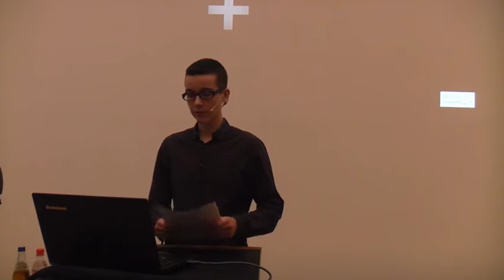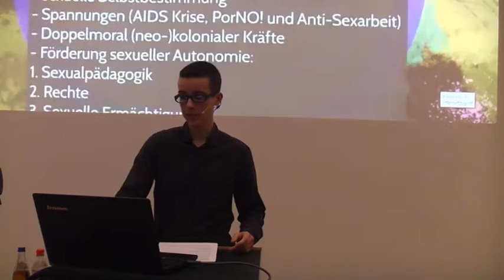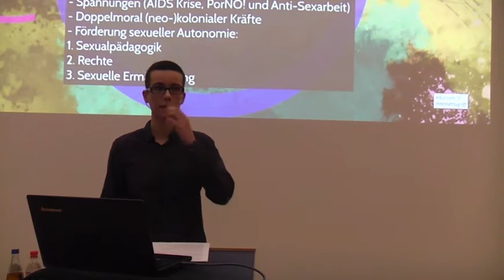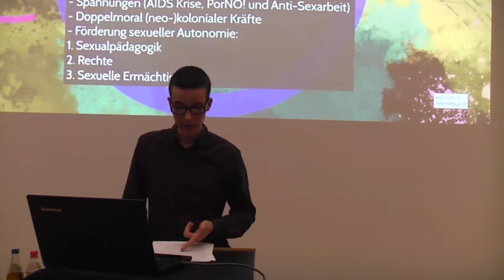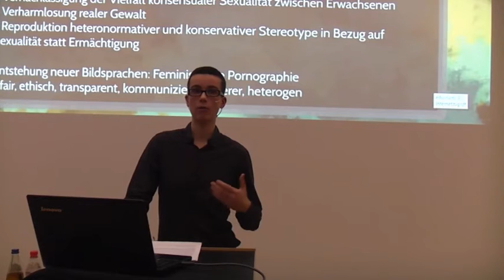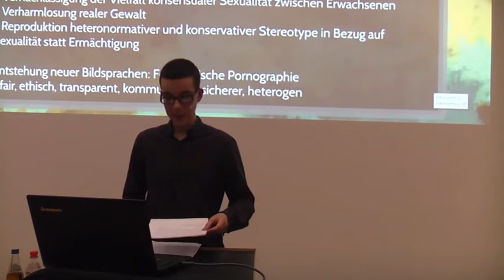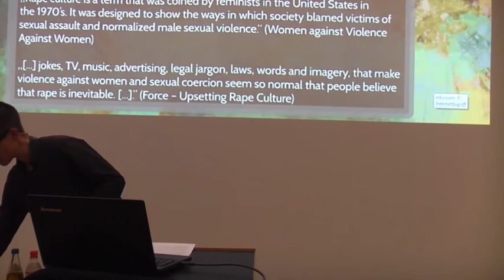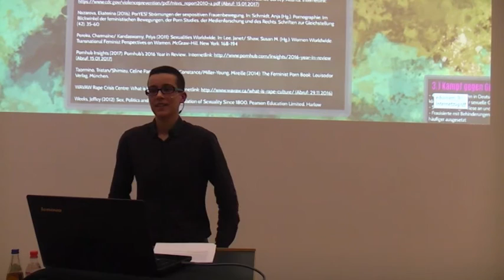How to be a feminist: Marie Springborn - Sex-positiver Feminismus. Themen, Forderungen und Kritiken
Trigger Warnung: Dieses Video enthält Informationen über sexualisierte Gewalt.
Was bedeutet Sex-Positivität und was hat das mit Feminismus zu tun? Welche Rolle spielen zum Beispiel Konsens, Abtreibung, Sexarbeit, Gender oder perverse Sexualitäten in diesem Kontext? Und muss ich eigentlich Sex mögen, um sex-positiv zu sein? Der Vortrag unternimmt den Versuch, einigen wichtigen politischen Forderungen sowie Entstehungskontexten sex-positiver feministischer Debatten und Praktiken einen Raum zu geben, um gemeinsam heraus zu finden, was der Begriff bedeuten und wie er praktisch gelebt werden könnte.